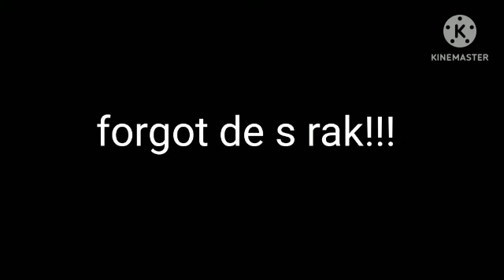Victorious Degenerous (D - P REMIX)